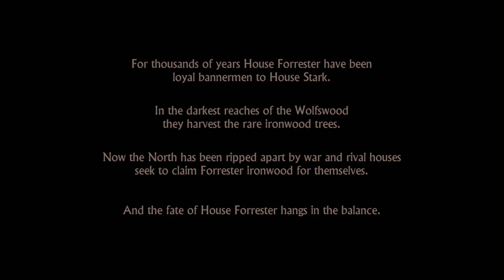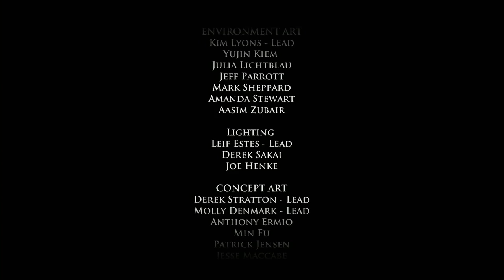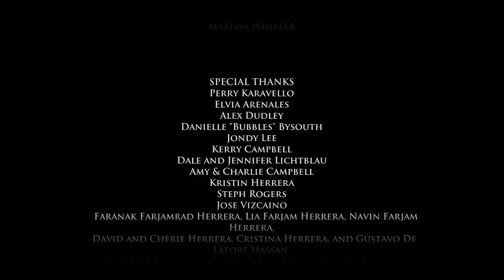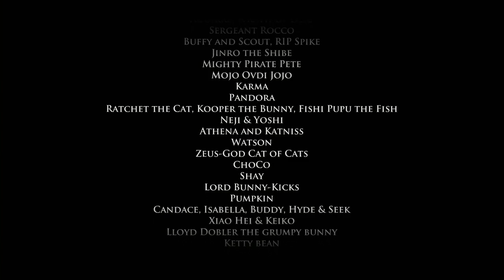Xbox One Longplay [018] Game of Thrones Episode 1 - Iron From Ice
Game of Thrones is an episodic graphic adventure fantasy drama video game based on the A Song of Ice and Fire fantasy novels by George R. R. Martin and their TV adaptation Game of Thrones. -